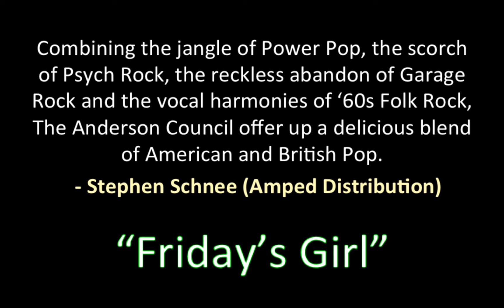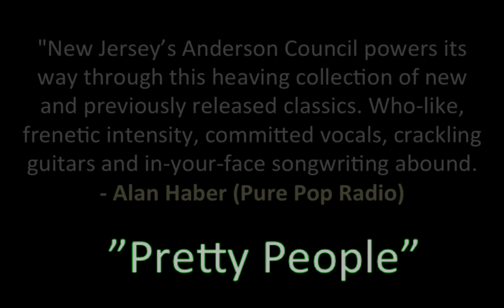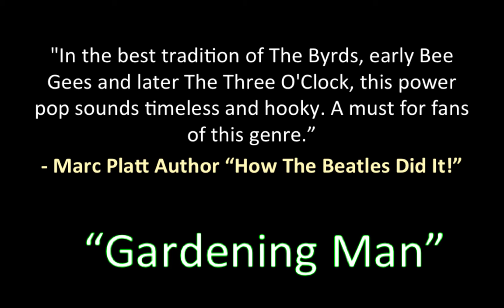The Anderson Council - Assorted Colours Album Preview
"The Anderson Council exists in a place you might have forgotten about. A place where they remember that both Pink and Floyd had last names. Where the Gardening Man makes sure the flowers stay all powerful. Where the people sometimes speak and sing with an endearing New Brunswipudlian accent. A place where January 1968 never came, peace and love still sound like a good idea, wah-wah pedals are mandatory equipment, and the garages are all underground. It's a place where Mister Pinkerton's paint box holds a full kaleidoscope of paint shades... no need to limit yourself to RGB or CMYK. The Anderson Council spends a lot of time selecting from his assortment. You've got twelve canvases to gaze upon right now...eight favorites and four brand new works. Everything from Renaissance masterpieces to carnival spin art. The exhibit opens now: Welcome to The Anderson Council's “Assorted Colours”!

-Rich Firestone

Assorted Colours will be available worldwide on July 15th, 2016 courtesy of Jem Records.